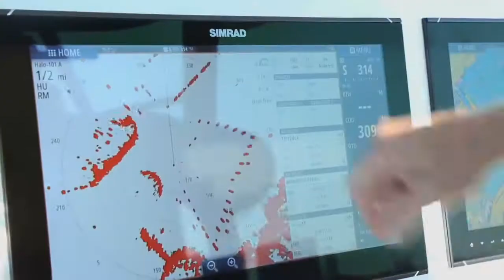Largemouth Bass Fishing At Lake El Salto, part 2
Picking it back up from part 1 we had a tough time fishing the top water to start but we ended up having some fun fishing with other Savage Gear lures. Part 2